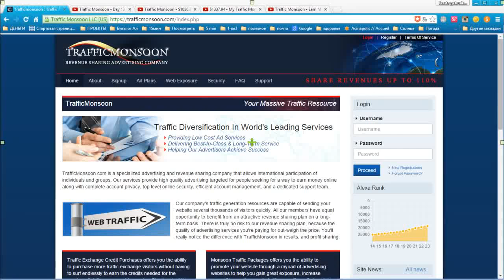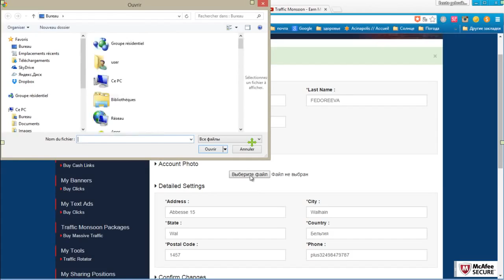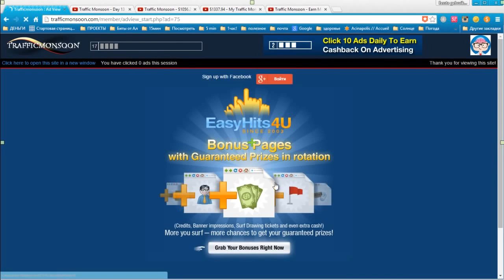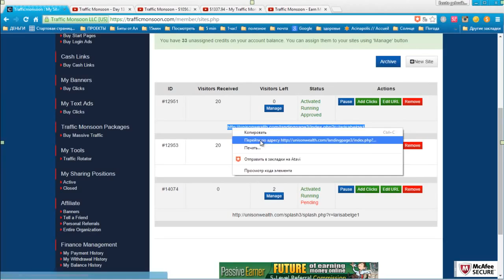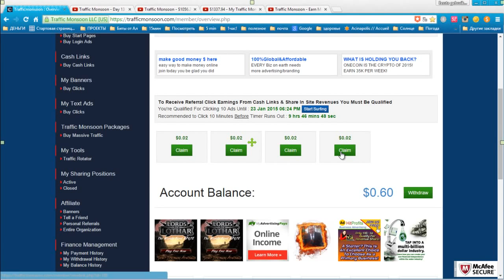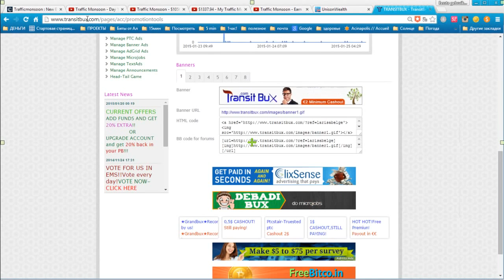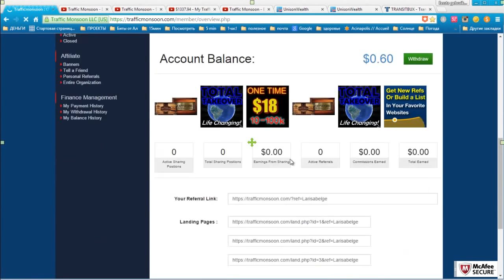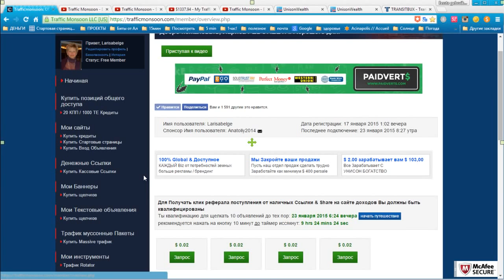Trafficmonsoon Регистрация и начало работы.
Зарабатывай тратя всего 10 мин. в день ЗАХОДИМ МИНИМУМ 2 РАЗА В ДЕНЬ, Т. К. В ТЕЧЕНИИ ДНЯ ПОЯВЛЯЮТСЯ НОВЫЕ ЗАДАНИЯ
Идея заработка в ежедневном просмотре
платных рекламных сайтов. Главная фишка:
100% от заработка рефералов!
Здесь за 5-10 мин работы в день, можно
выйти на месячный доход более $100.
Минимальная сумма для вывода - $2.
Плюс реклама своих сайтов.